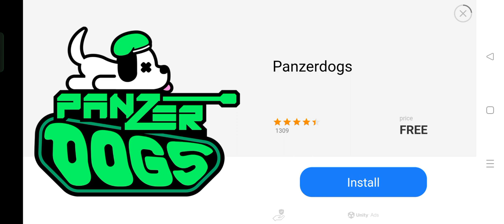Yashu is playing dan the man part (9) in adventure mode